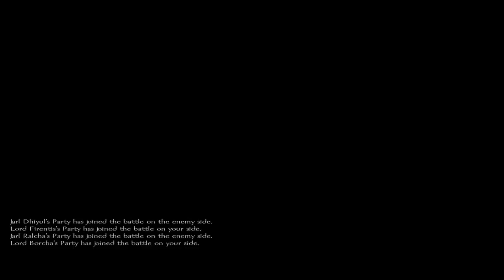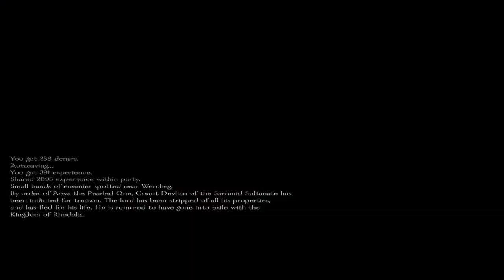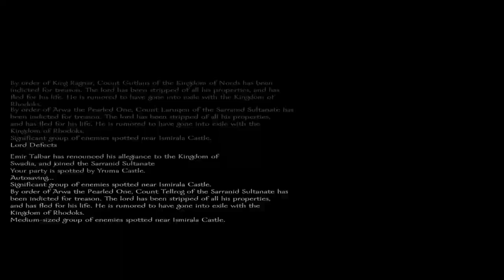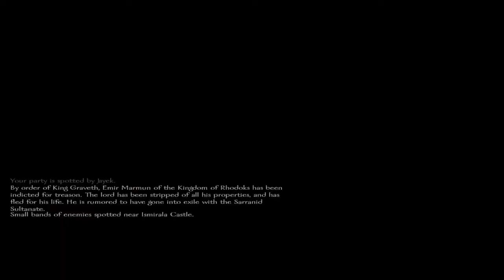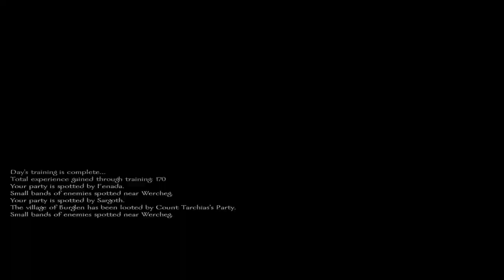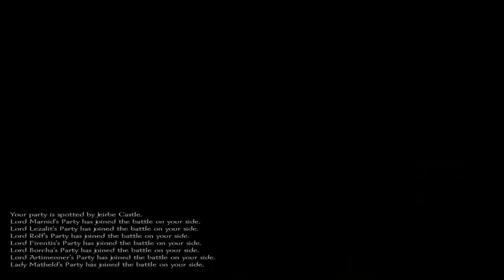Mount & Blade: Warband Making peace with the Nords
Mount & Blade: Warband US